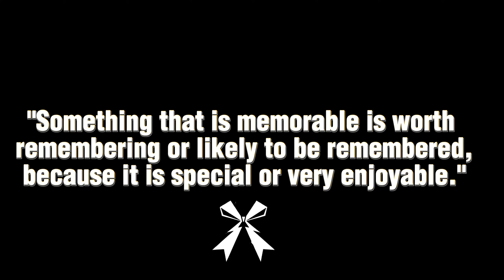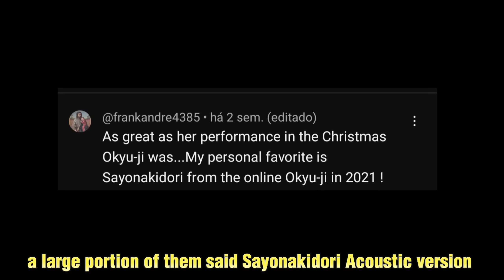What is your favorite? Let's see some Memorable Band-Maid Concerts!! バンドメイド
We know that every Band-Maid show is a memorable moment for us.
But there are some of those moments that are truly special to fans.
So today we will watch and talk about some memorable Band-Maid concerts!

You can also make a reaction request using the Super Thanks bottom.